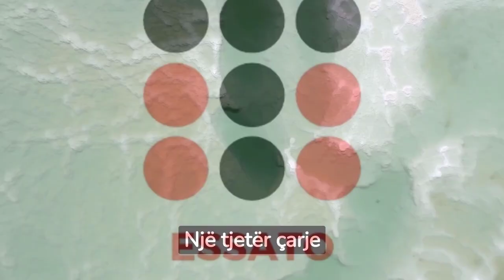5 metra e gjerë dhe 10 metra e thellë, fermeri zbulon gropën gjigante në tokën e tij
5 metra e gjerë dhe 10 metra e thellë, fermeri zbulon gropën gjigante në tokën e tij